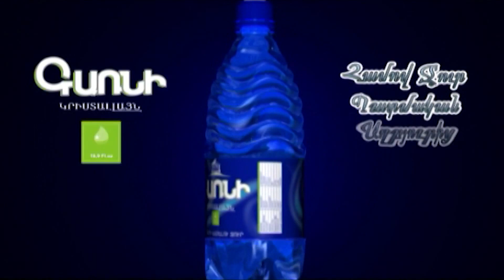Մեր թշնամի ուժերը Հայաստանում պատրաստվում են ևս մեկ հեղափոխություն անել. Սարգիս Ավետիսյան